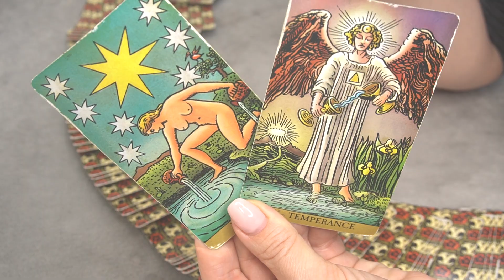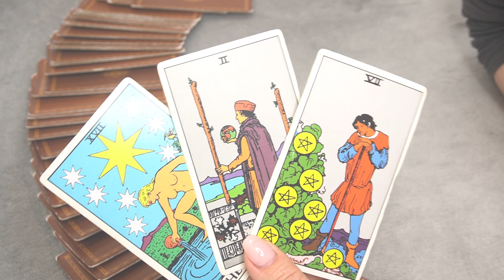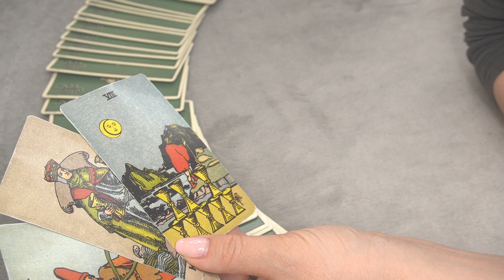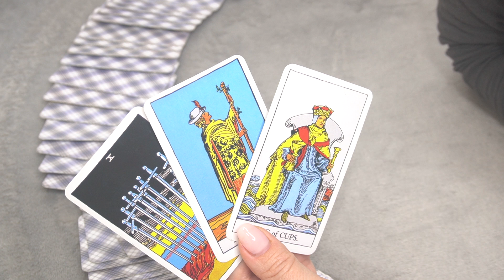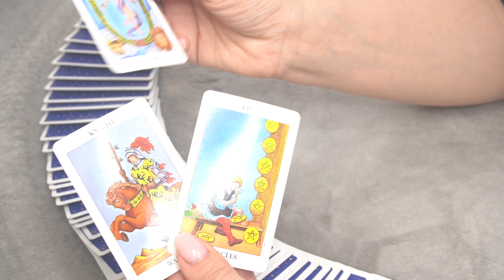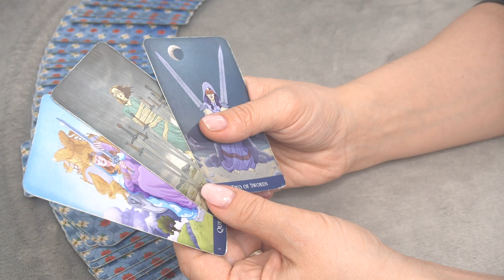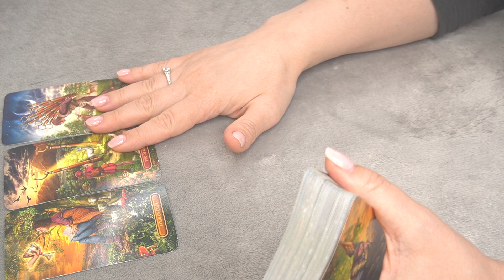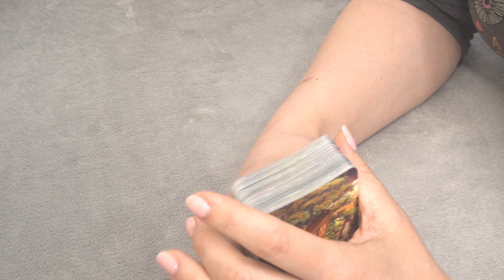DAILY APRIL 28 - ALL ZODIAC SIGNS MESSAGES